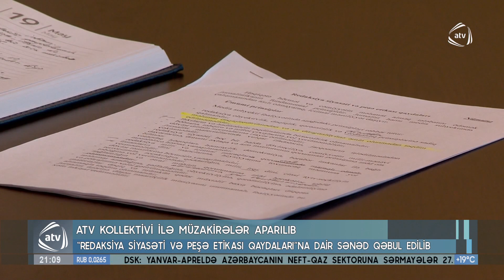ATV kollektivi ilə müzakirə: Redaksiya siyasəti və peşə etikası qaydaları barəda sənəd qəbul edilib